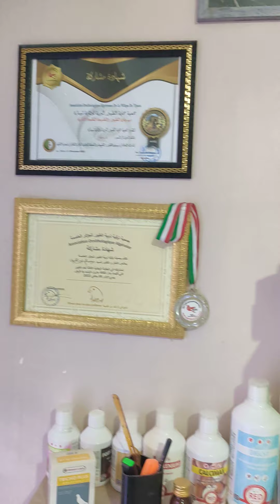سوق العصافير و تراجع الاسعار